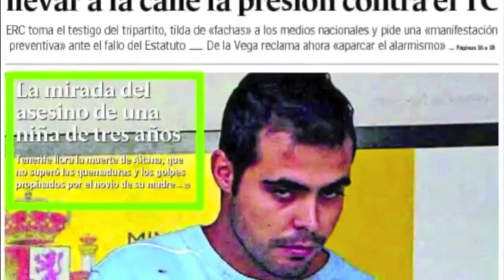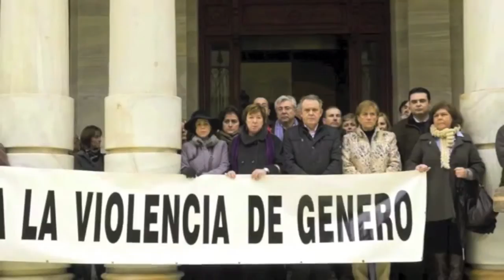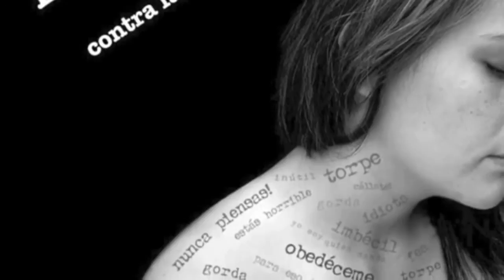DISCRIMINACIÓN Y MALTRATO A LA MUJER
ANTECEDENTES HISTORICOS